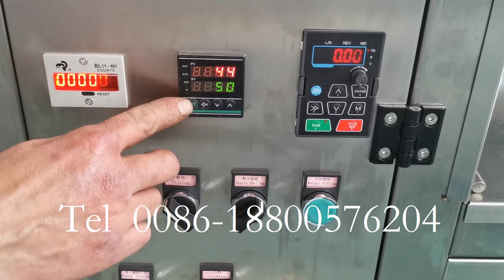Hopper heating system switch